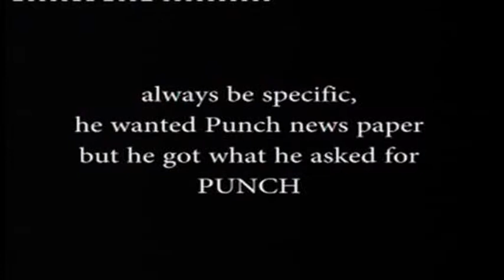De Oracle Punch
Hahahahah! Watch De Oracle Selling Punch News Paper on Stand Up Nigeria. You gotta love it!